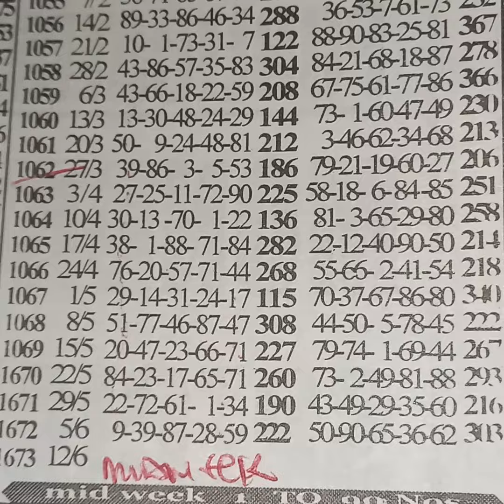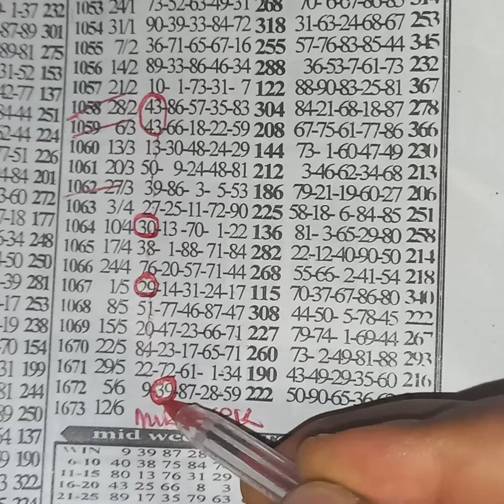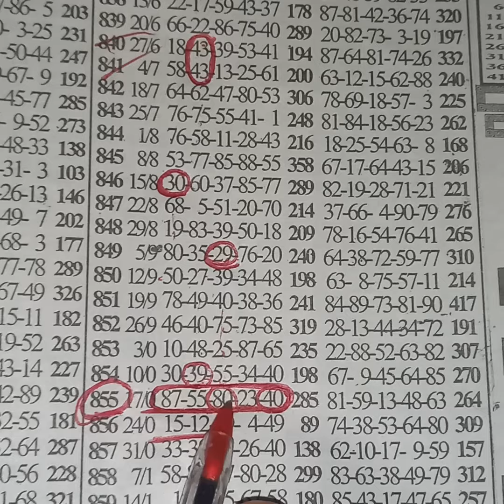💥midweek 💥((40)) dropped 80 countered to 35 transfer from Monday special